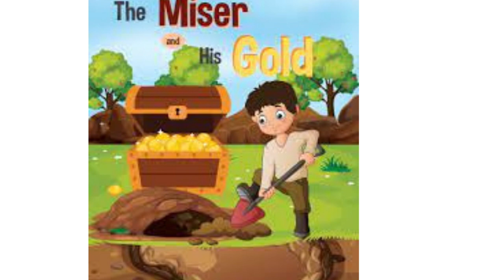Aesop's Fable: Episode-33: The Miser And His Gold.